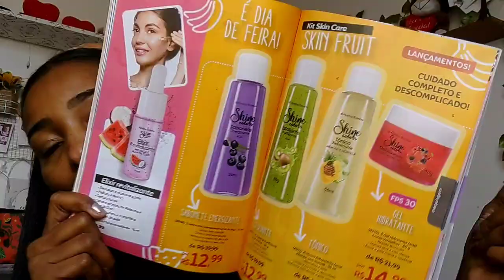Lançamentos SKIN FRUIT ABELHA RAINHA | Me surpreendeu!